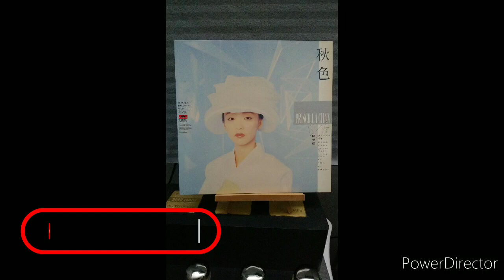Priscilla Chan陳慧嫻 地球大追踪1988 By Victor TT-61 Ortofon MC20 superII